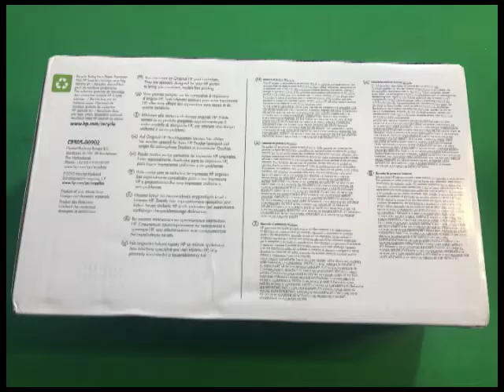HP 05A NEGRO PARA HP LASERJET P2035 , P2055